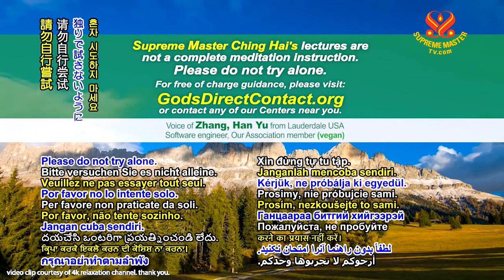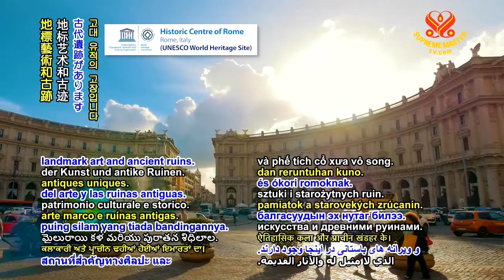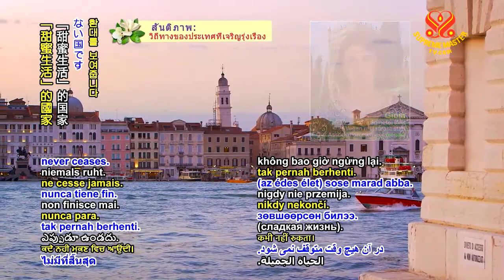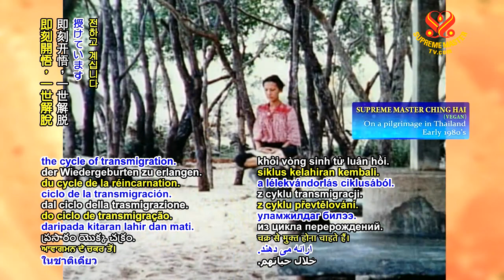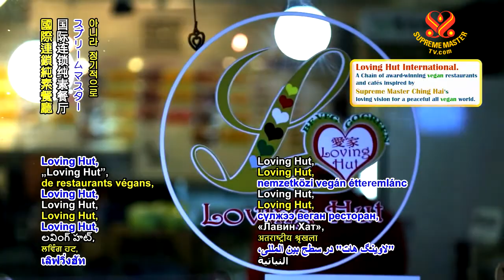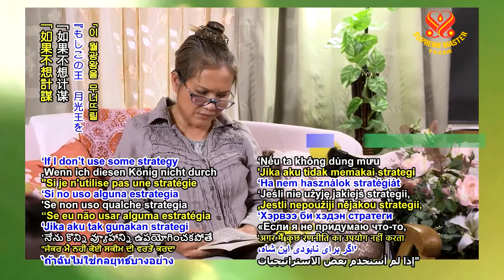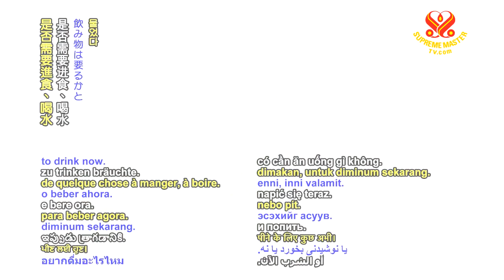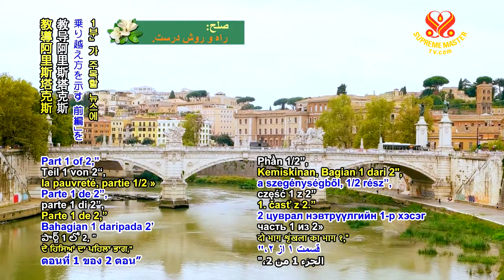Buddhist Stories: The Buddha’s Former Life As A King Named Moonlight #4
This is a democracy here. We don’t force you. You came here all by yourself. You sat there all by yourself. The Prime Minister Great Moon was thinking to himself, ‘if this person wants the king’s head, then I’m going to make 500 heads, which is done with seven jewels, precious jewels.’ So he went out and ordered many of the craftsmen, jewelry men to make the 500 heads with seven kinds of precious stones. So the king saw that this person is kind of so rude. And he was thinking to himself, ‘This person probably wants to test me.’ So he was kind of happy, glad. The king himself, came out and greeted him, and ask him politely.